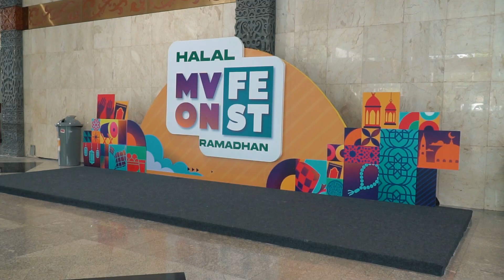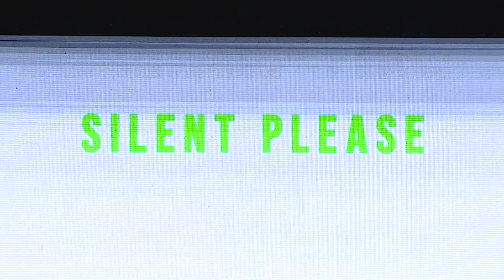EVENT SHOWREEL | Qupro Indonesia | Developing New Experience For Your Events.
We Develope Your Events with Experience !